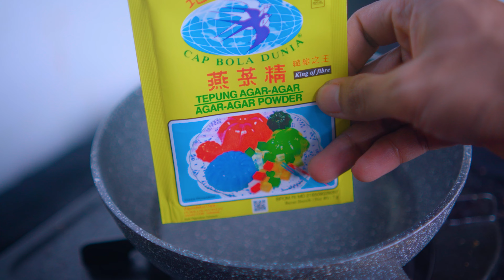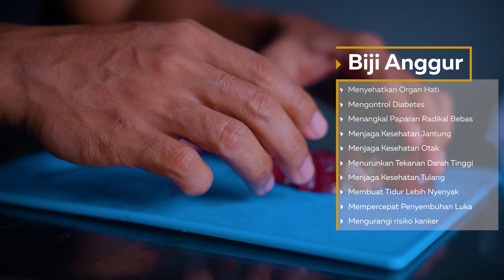Es Campur DIET Tinggi Protein Rendah Kalori | MENU TAKJIL UNTUK DIET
mau es campur dikala puasa tapi takut kalorinya tinggi? Gulanya tinggi? Ya tinggal bikin aja, nih gak tanggung2 semangkuk gede gini percaya gak, kalorinya gak nyampe 400 kalori, yap semangkok gede ini lho, dan tinggi protein juga. Kenyang ampe sekenyang2nya gak tu.
Untuk resep dan nutrition fact nya sudah saya jelasin di video ya...